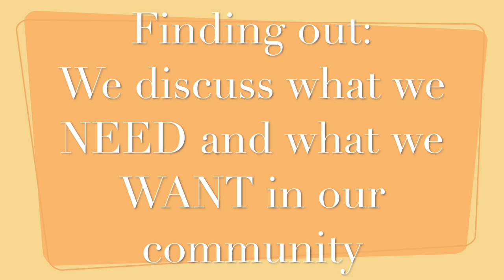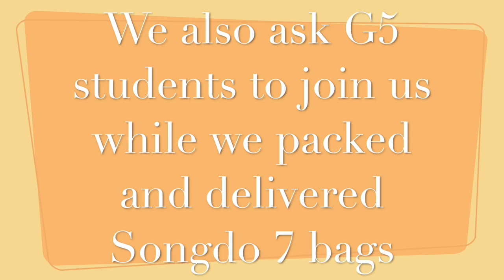Scooterboard village- How we organize ourselves in PE- PYP